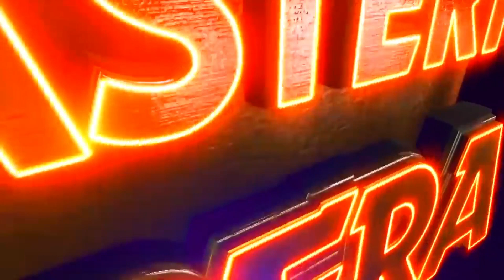DHARMA RA HEU JAYA | JATRA VIOLENCE OVERLOAD | EASTERN OPERA